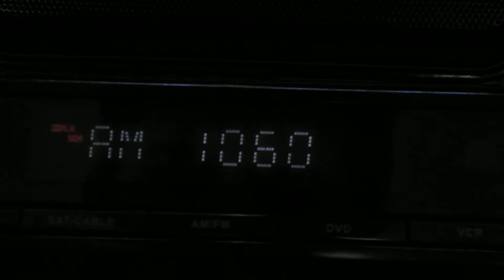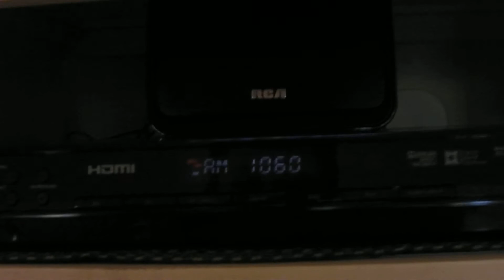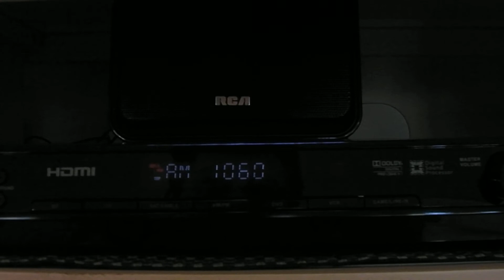Who said am radio is dead? Music on am radio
Even if am radio is now limited in audio quality it still can sound good.